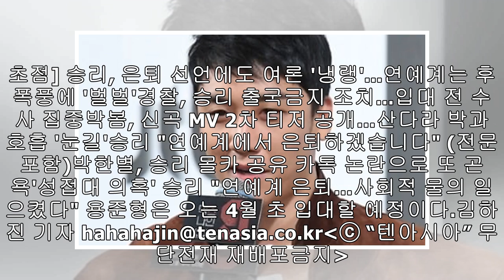용준형 측 "정준영 카톡 속 '가수 용씨' 아니다"